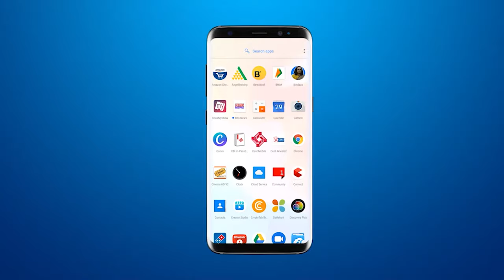Dahod : में पेट्रोल पंप पर बाइक में लगी आग पर पाया गया काबू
Dahod : में पेट्रोल पंप पर बाइक में लगी आग पर पाया गया काबू Fire in bike at petrol pump in Dahod brought under control Gujarat News​ Media​ Localnews​ Citynews​ latestnews​ GujaratiSamachar Fastnews​ Todaysnews Dailynews​ Dailyupdates​ samacharvadodara​ STN​ Liveupdates​ ToptrendingnewsVadaodara​ VadodaraNewsOnline​ GujaaratNewsOnline​Lovers​

BRG NEWS  App: